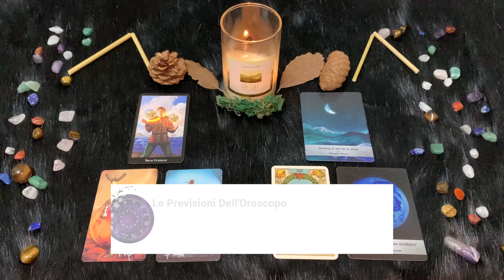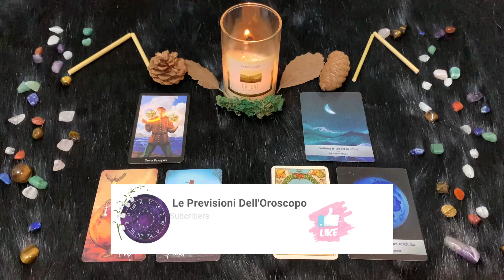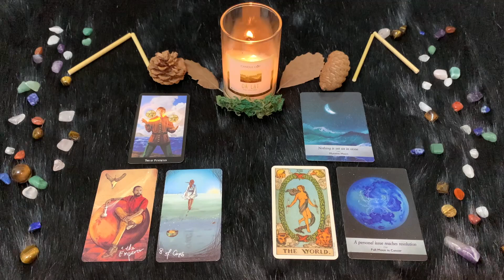Cancro ♋️ Domenica 2 Luglio🔮 Oroscopo Paolo Fox - Protagonisti circondati di amici